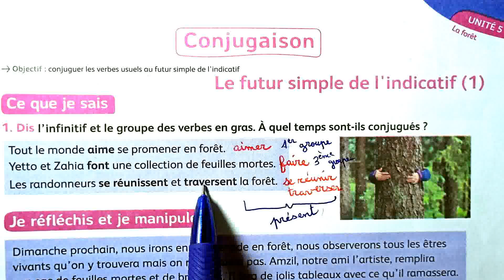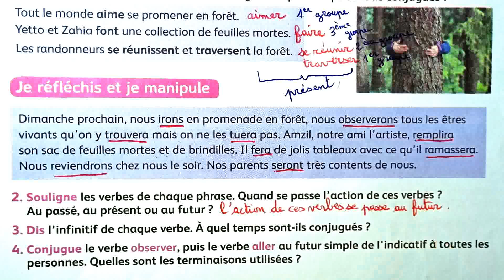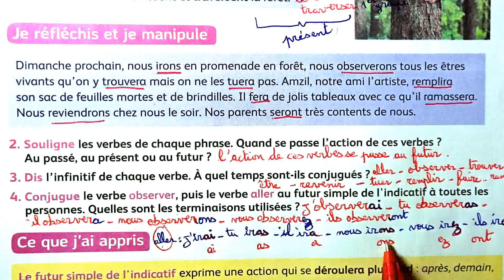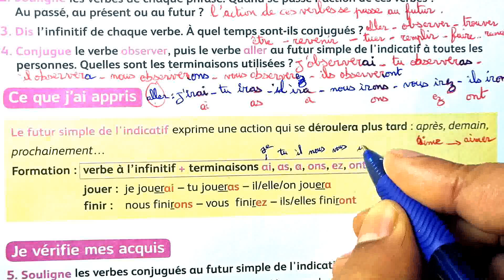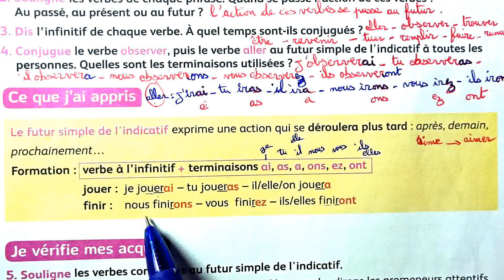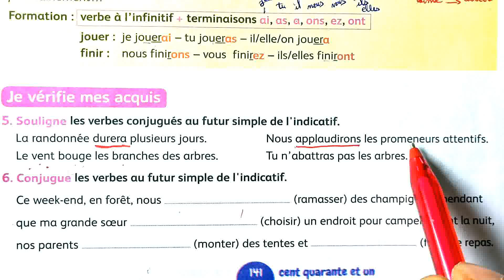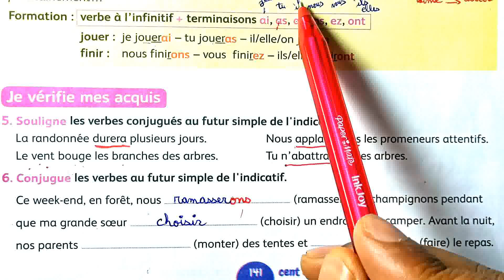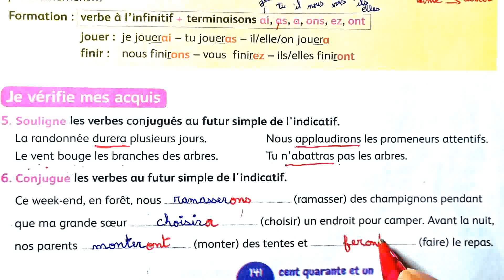4 AEP mes apprentissages en français page 141 Conjugaison Le futur simple de l’indicatif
école chadli
_______________________________9_____________________________

_______________________________8_____________________________

_______________________________7_____________________________

_________________________6___________________________________

_____________________________5_______________________________

_____________________________4______________________________

_________________________________3___________________________

_________________________________2__________________________

4 AEP mes apprentissages en français page 141 Conjugaison  Le futur simple de l’indicatif